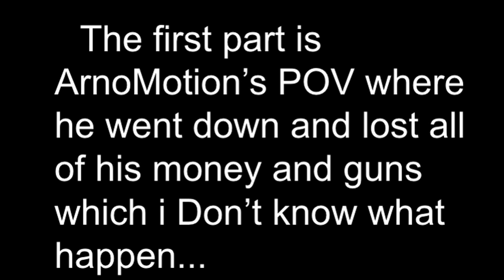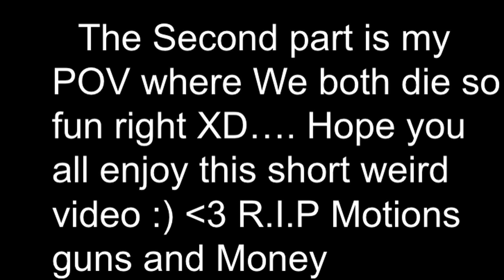WTF Bo3 Zombies | It took his guns???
He is we - I wouldn't Mind
Thank you guys so much my channel as been doing really good
Xbox GT: ChewwyMonster and L chewwy Ladd both accounts
i play on them both